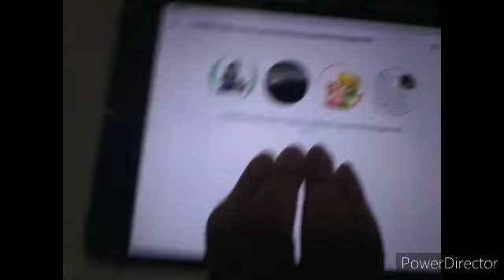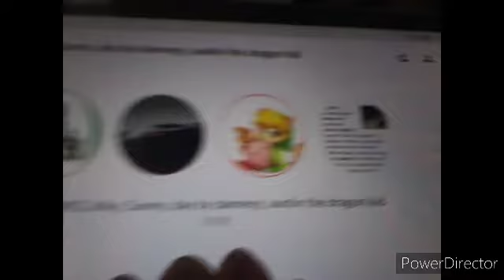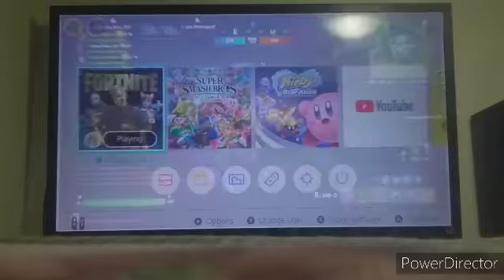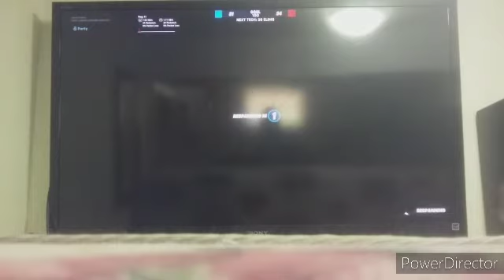The Device Fortnite Event!